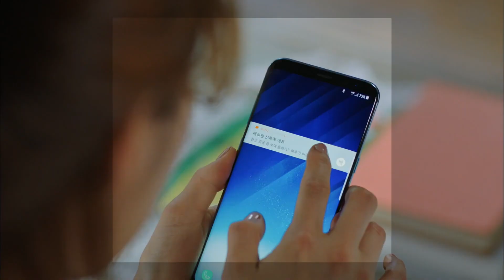[Lanoviadeldiosdelagua] EP.14-07 | Shin Se-kyung poseída por un espíritu pervertido.🤪